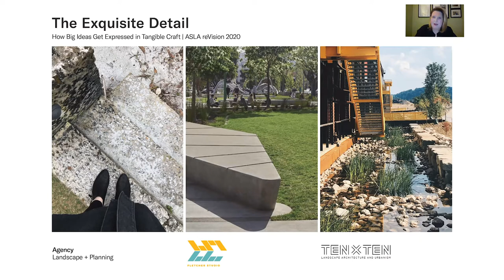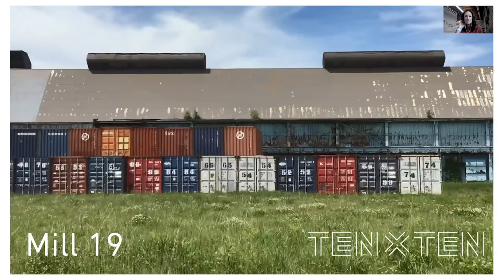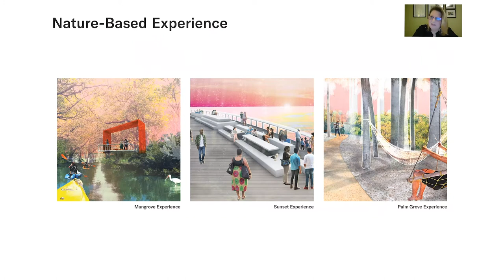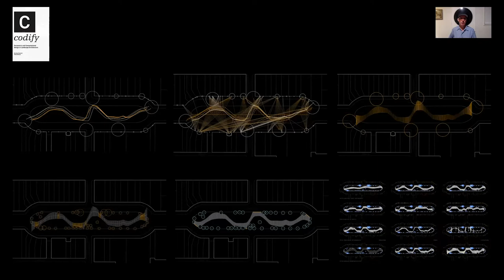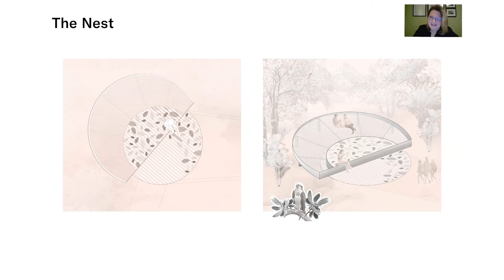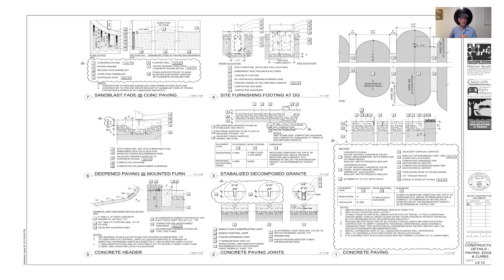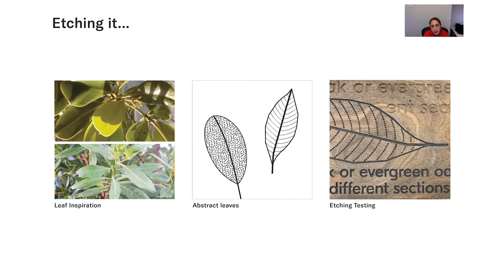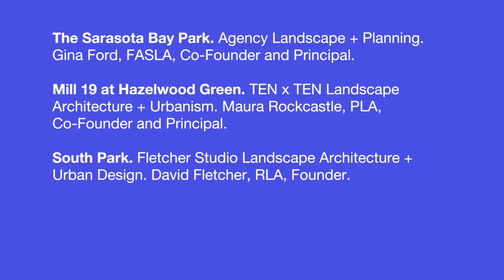ASLA: The Exquisite Detail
Three contemporary designers and practice leaders will share the inspiration, grit, persistence, and craft behind their favorite recently realized details. These stories will explore how the big idea of a project finds itself in the smallest details of the project execution. Gina Ford, FASLA; David Fletcher, ASLA; Maura Rockcastle, ASLA